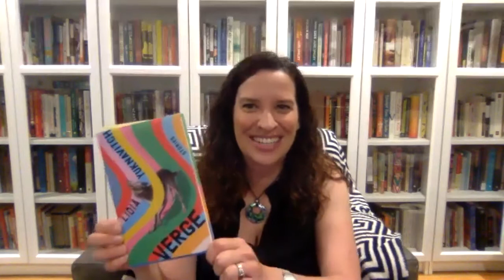Book Review of Verge by Lidia Yuknavitch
In this video, Lighthouse faculty member and professional book reviewer, Jenny Shank reviews Lidia's Yuknavitch's new collection of stories.